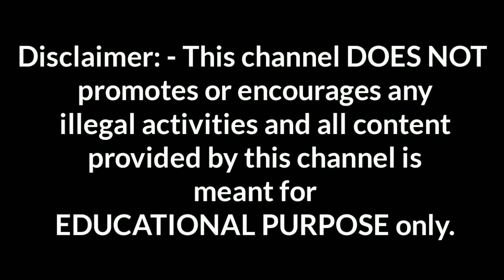African LoveBirds Breeding progress start in Colony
in this Video I shown the Breeding progress of African LoveBirds,

Aligarh budgies and finches
lovebird breeding
Lovebirds progress
Asim pathan
Aligarh birds
Budgies parrots Aligarh